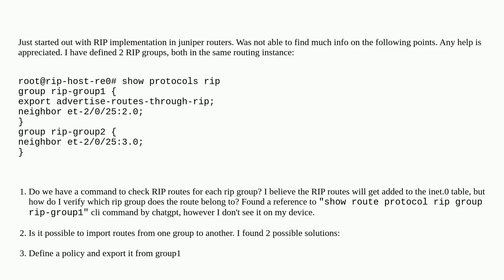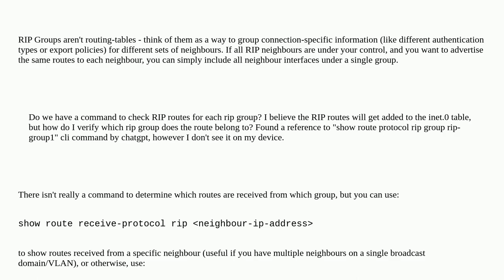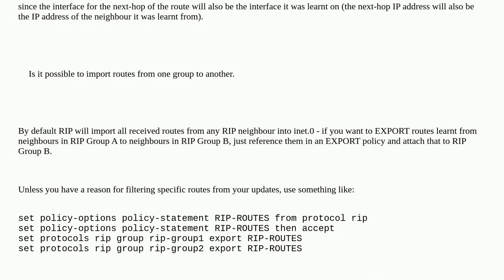Networkengineering: Import route from one rip group to another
Import route from one rip group to another

A special thanks goes out to the community

  routing rip juniper